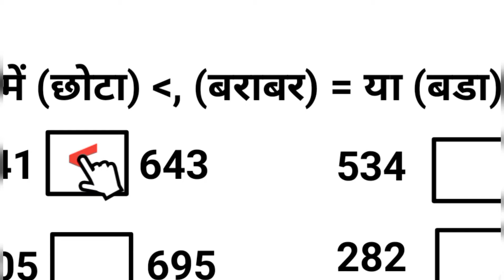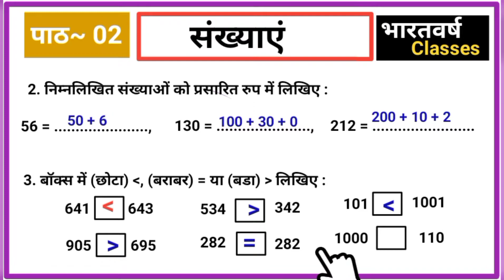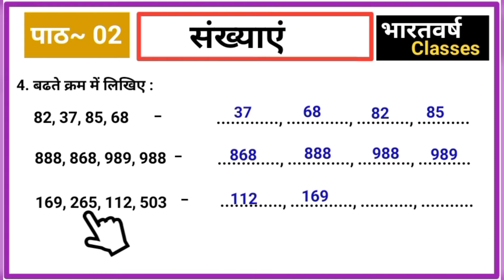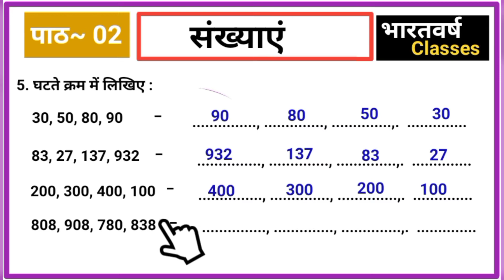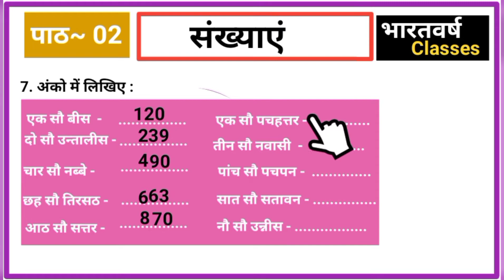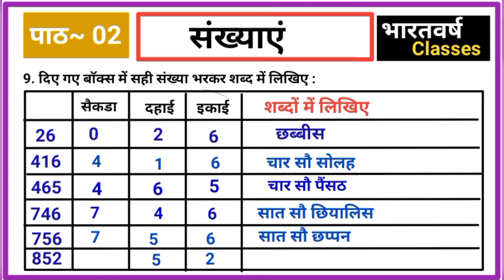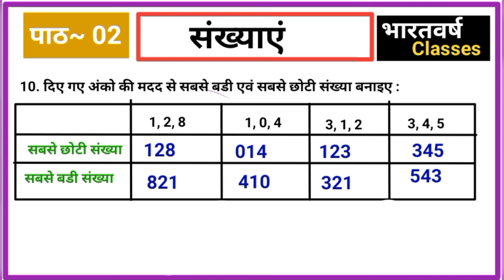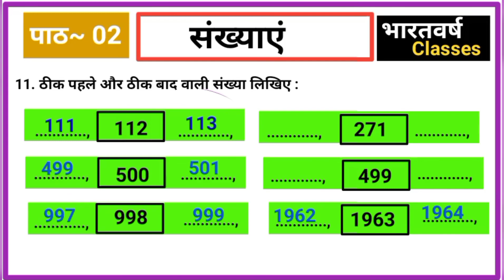Class 4 | Math | Jcert | Chapter- 02 | संख्याएँ | By bharatvarsh classes